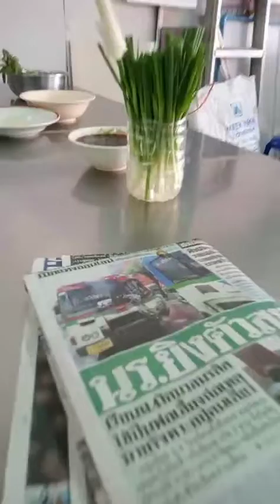บะหมี่เกี๊ยวไก่